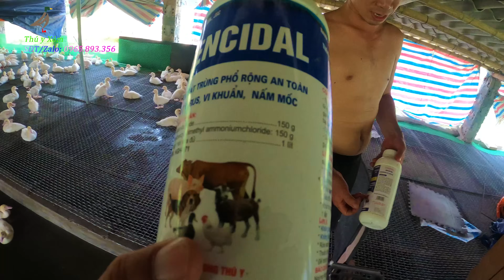Chủ trại ngan Nam Định đã tìm ra bí kíp chăn ngan không rụng lông